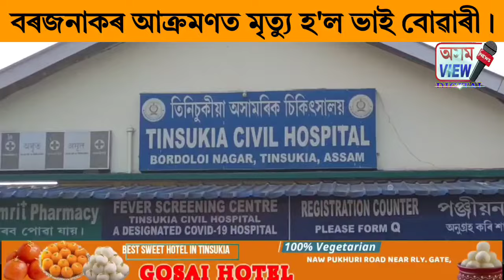তিনিচুকীয়াৰ পানীতোলা বালিজান গাঁৱত ভয়ংকৰ ঘটনা।বৰজনাকৰ আক্ৰমণত মৃত্যু হ'ল ভাই বোৱাৰী।